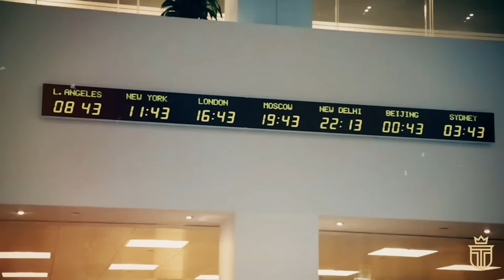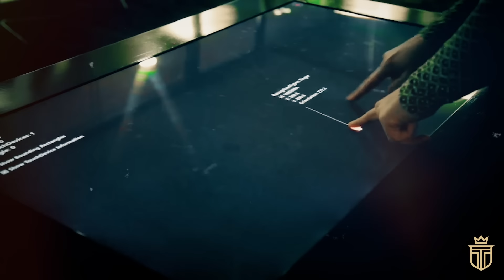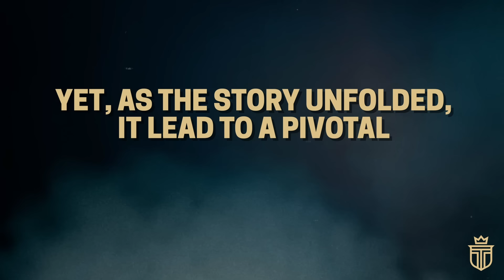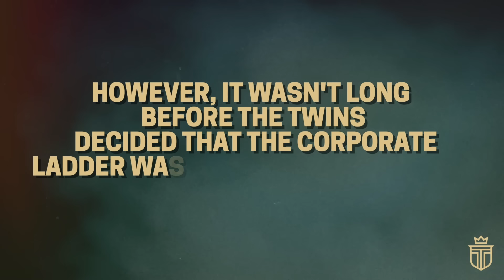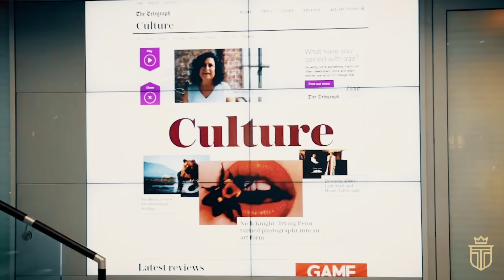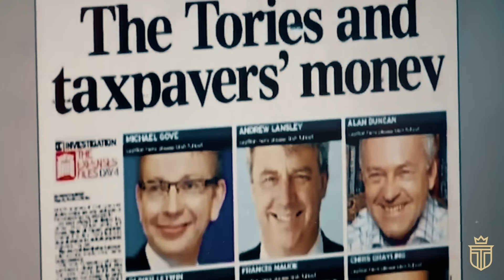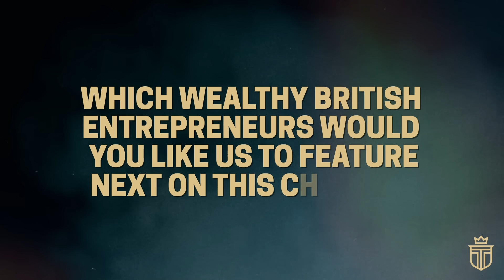The Barclay Brothers: When You Take The £7 Billion and Run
For the Barclay brothers, their billions weren't just a ticket to luxury and philanthropy - they became the means to an unparalleled experiment in sovereignty and power.

Taking over a small island, they transformed it into their own personal dominion - altering its century-old laws and essentially creating a private political playground.

TIMESTAMPS:
0:00 Introduction
Chapter 1: The Staggering Fortune of The Barclay Brothers
Chapter 2: Origins and Early Business Ventures
Chapter 3: Taking Over An Island
Chapter 4: The Future of The Barclay Dynasty

In the realm of the British elite, the story of Sir David and Sir Frederick Barclay offers a fascinating glimpse into the extraordinary capabilities of immense wealth.

Unlike the conventional pathways tread by other magnates, the Barclay brothers utilized their fortune not merely for accumulation of luxury or philanthropic efforts but embarked on a unique venture that veered into the realms of sovereignty and power.

Their audacious move to transform a small island into a personal dominion, reshaping its centuries-old laws to suit their vision, exemplifies an unparalleled experiment in autonomy and control.

The Barclay empire, a testament to their business acumen, spans across key sectors like media, retail, and real estate.

Their holdings, from the influential Telegraph Media Group to the historic Ritz Hotel, highlight a portfolio diversified in its interests yet unified in its success.

The brothers' rise from modest beginnings to the pinnacle of business success encapsulates the quintessential narrative of ambition and strategic foresight.

However, it's their acquisition and subsequent legal battles over the Channel Island of Brecqhou that stands out as the most intriguing chapter in their saga.

Opting for sovereignty over a piece of the British Isles, they embarked on a journey that would challenge Sark's feudal laws and ignite controversies that resonated far beyond their private political playground.

This bold maneuver not only showcased their financial might but also their willingness to push the boundaries of traditional governance and autonomy.

Their legal confrontations with Sark's governance and the ambitious visions they harbored for the island painted a complex picture of their intentions and the impact of their dominion.

From erecting a mock-Gothic castle to challenging inheritance laws at the European Court of Human Rights, the Barclay brothers' tenure on Brecqhou was marked by ambition, controversy, and a deep engagement with the island's sociopolitical fabric.

The Barclay dynasty's narrative is intertwined with their media acquisitions, notably the Telegraph Group, further cementing their influence within the UK's media landscape.

Yet, the internal family disputes over succession and asset control that emerged towards the end of Sir David's life reveal the intricate challenges that accompany the stewardship of such a vast empire.

The public and legal battles that ensued highlight the delicate balance between family dynamics and the management of a multifaceted business legacy.

As the Barclay brothers' story unfolds, it serves as a compelling exploration of how immense wealth can be leveraged to reshape realities and challenge conventional notions of sovereignty, power, and family unity.

Their journey, marked by both unparalleled success and profound controversies, continues to captivate and intrigue, offering insights into the complex interplay between wealth, ambition, and the quest for a legacy that transcends traditional boundaries.